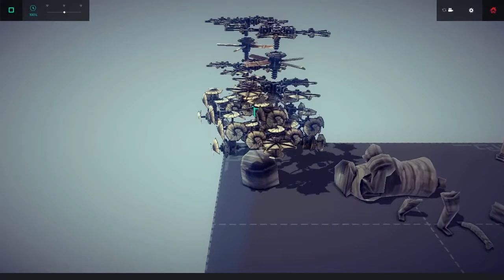Besiege: Head in the Bucket challenge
My clumsy attempt at the Head in the Bucket challenge set by FridayBiology. I managed to do it in just over a minute (from when I took off until I dropped the head into the tower)... And it took 30+ attempts. :P